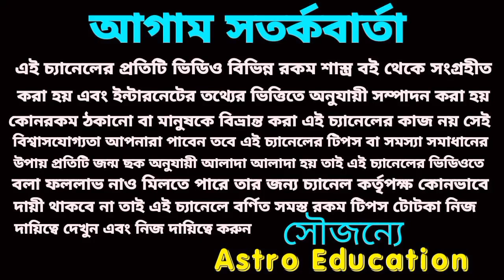বৃষ রাশি টাকার গদিতে বসবে!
বৃষ রাশির মার্চ মাসের বিস্তারিত আলোচনা এই ভিডিওতে করা হয়েছে